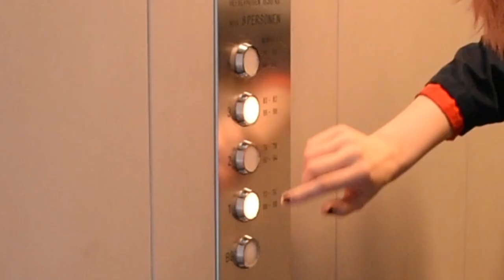Jujutsu Kaisen - Control CMV (Cosplay)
I made this together with citrus.cos! Hope you guys like it! :) We loved cosplaying them.